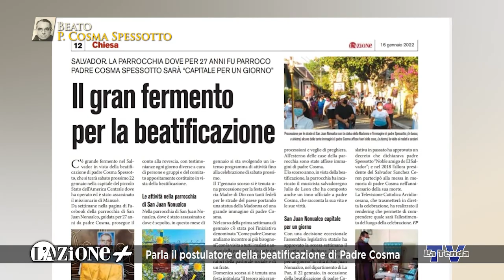L'Azione + Parla il postulatore della causa di beatificazione di P. Cosma Spessotto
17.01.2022 - Intervista a Padre Claudio Bratti, ofm, postulatore causa beatificazione di padre Cosma Spessotto. A cura di don Alessio Magoga, direttore del Settimanale della diocesi di Vittorio Veneto "L'Azione". Regia Federico Campodall'Orto. Una produzione La Tenda Multimedia